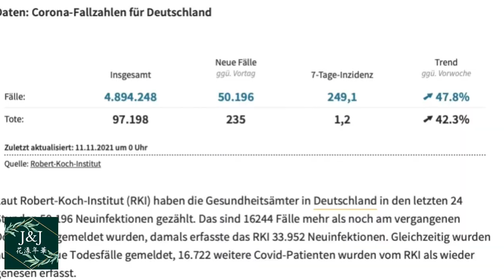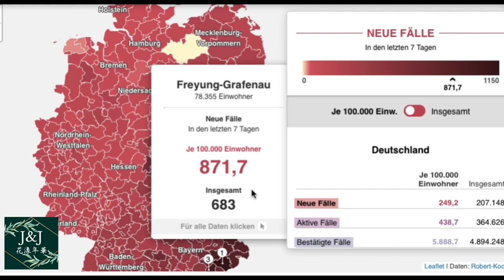040【J&J花漾年華】【字幕版】德國單日感染暴增 疫情下去美髮沙龍需要的測試 德國生活之深秋餐桌花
这期视屏分享给大家如下内容
1.德國單日感染暴增
2. 疫情下去美髮沙龍需要的測試
3. Covid-19 in Deutschland  in 2021
4. 德國生活之餐桌花
1. 11月花园里的花卉
2. 深秋来自花园的餐桌花及日常花卉装饰
3. 德国新冠感染激增的防护
4.德国疫情单日感染激增破纪录，去饭店及美发沙龙需要的测试